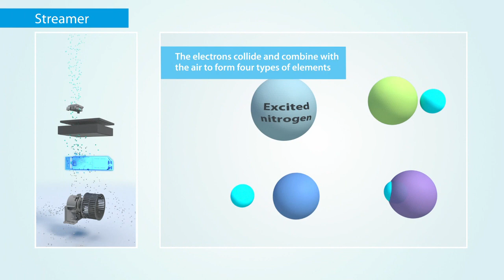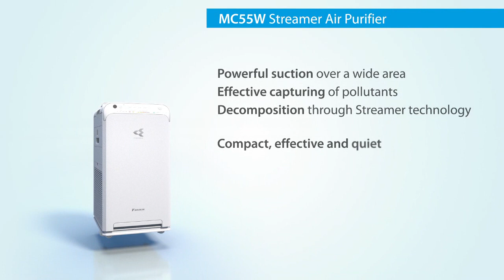New Daikin Air Purifier For Complete Protection | MC55UVM6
The seemingly clean air in your home is actually full of disease-causing germs, bacteria, and viruses. Daikin Air Purifier partners with advanced technology that cleans the Indoor air and lets you breathe healthy. The streamer discharge, active plasma Ionizing and HEPA filters ensures that you breathe healthy.